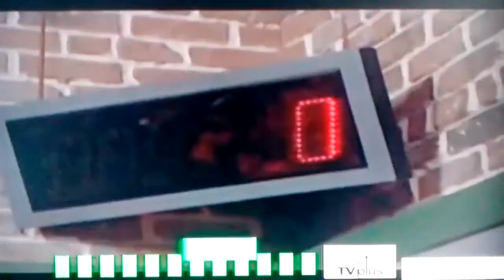Top Chef S14 Premiere TV Ad